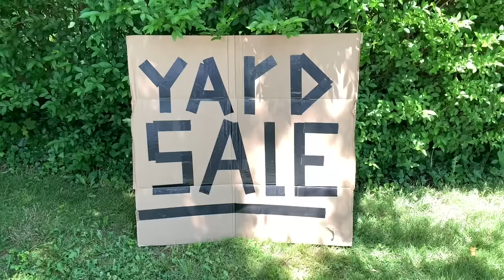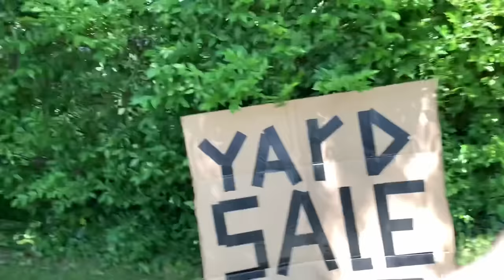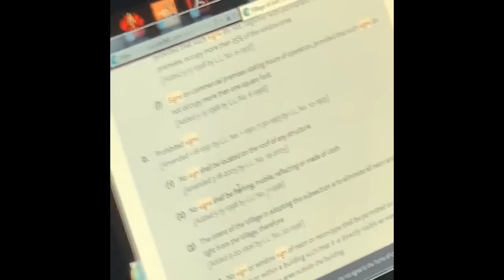Four Cops OWNED & EDUCATED - Yard Sale Raid - East Hampton, NY Police - First Amendment Audit 57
We believe that many of our rights and civil liberties as American citizens on American soil are at great risk and that a simple act of civil disobedience has the power to effect great change. While we have no interest or intention in breaking any law, we are willing to stand up for freedom and the constitution at any time and at any place and do so in a responsible and productive manner. It is our goal to create free and open discussion whenever possible in an effort to educate both ourselves and anyone with a desire to learn. A well known rule of government is that ignorance is no excuse for the law. It is our stand that we as Americans have been either uninformed or misinformed regarding our laws and rights for far too long. We are not attorneys or scholars, however we have been involved in professional photography for over 30 years and have had our rights and freedoms challenged more times than we can remember. No one group or person has the ability to effect change across the board, however we are committed to doing our part by continuing to stand up for our constitutional right to free press and the right to take photographs and video in public. Specifically, we  need to upgrade our computer, video editing software and purchase additional video gear. We want to thank you in advance for your support of what we do and want you to know that we are committed to working harder than ever to defend our rights, your rights and the Freedom to Film in Public!!